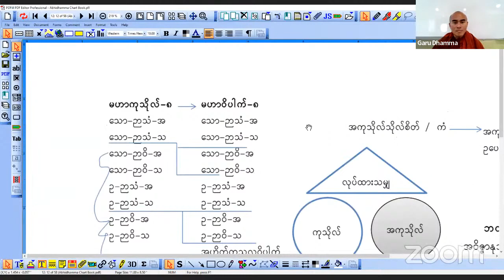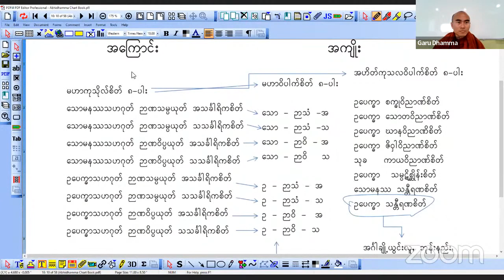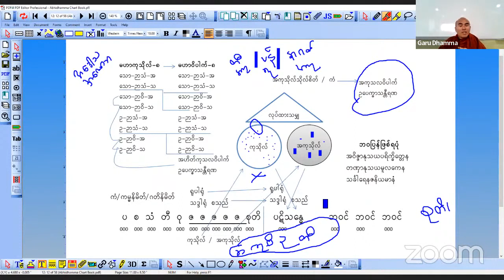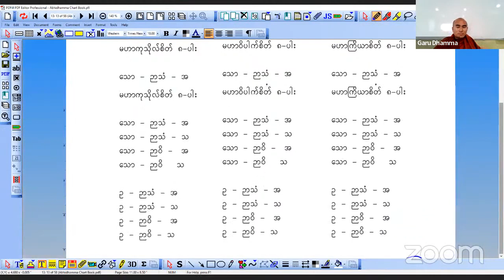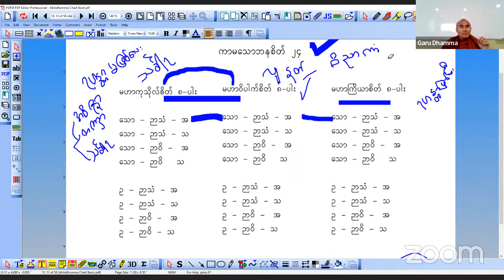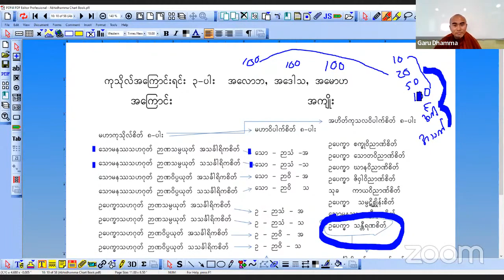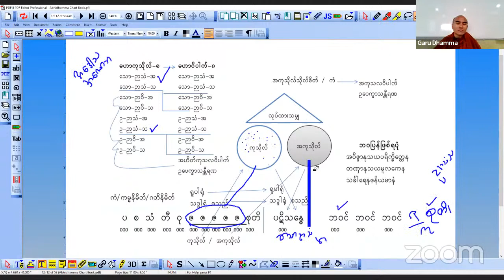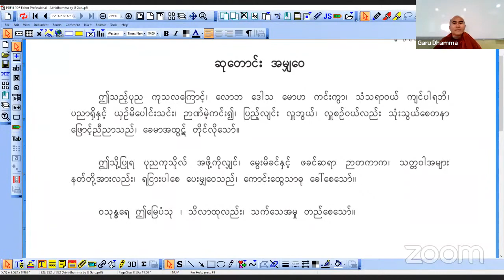အဘိဓမ္မာသင်တန်း (၈) - ကံ နှင့် ကံ၏ အကျိုး (၈) - သုစရိုက် ၁၀ ပါး (၃)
၂၀၂၂ ခုနှစ်  ဇူလိုင်လ (၂၄) ရက်, တနင်္ဂနွေနေ့

အဘိဓမ္မာသင်တန်း (၈)
ကံ၊ ကံ၏ အကျိုး (၈)
သုစရိုက် ၁၀ ပါး (၃)

ဆရာတော် ဦးဂရုဓမ္မ (ကုသလကာရီဘုန်းတော်ကြီးကျောင်း  Fremont, California, USA) မှ အပတ်စဥ် USA Pacific Time, တနင်္ဂနွေ ညနေ ၅း၀၀ နာရီတွင် သင်ကြားပို့ချသည်။

Passcode:  metta